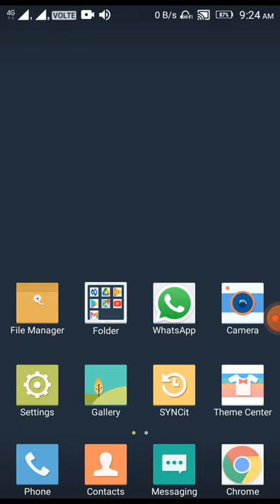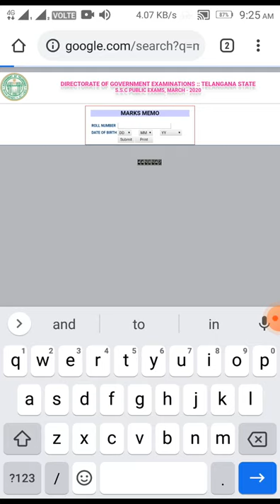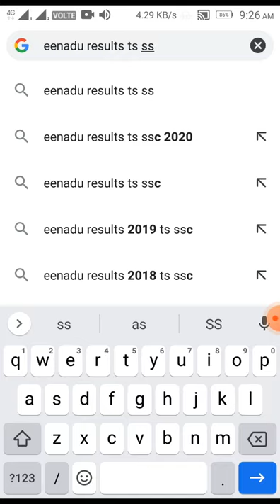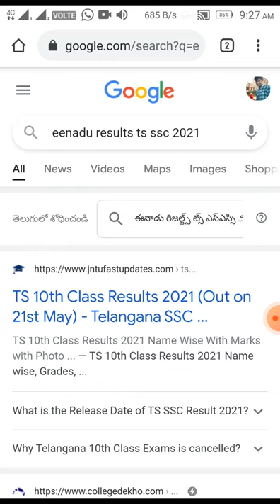TS SSC RESULTS 2021 • Check Telangana 10th results • How to check TS SSC Results 2021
Manabadi: coming soon
Eenadu : coming soon

Telangana 10th results
TS ssc results
Check TS ssc Results